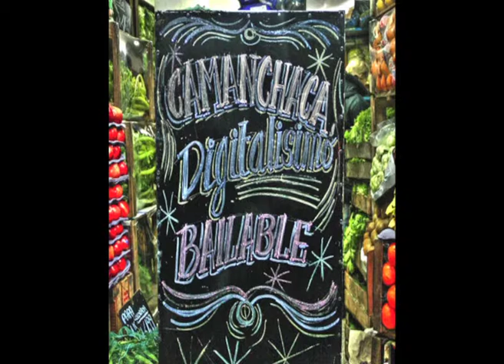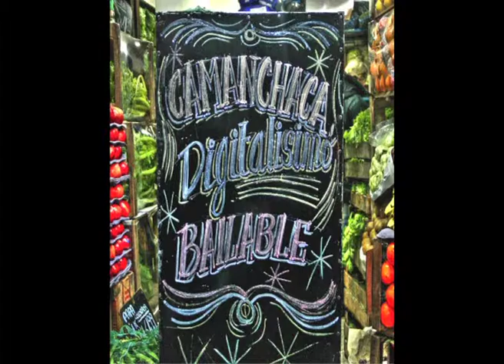Camanchaca - Tinatí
Producido por Camanchaca (Alejandro Duro y Juan de Borbón), mezclado y masterizado por Luciano Carestía, drum edit por Rodrigo Vega